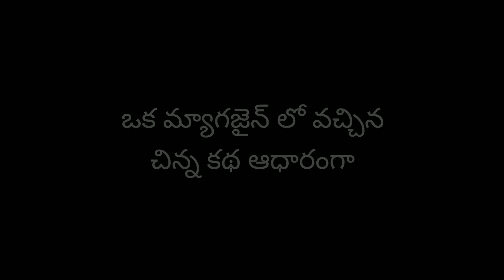Asha Unlimited 2 Short Film # Film Making Persons#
This shot film is about greediness.Casting: Dasharath Pantulu, Gopala krishna (Gopi), Praveen.Vocals:.        Dasharath Pantulu, Gopala krishna (Gopi), Praveen.   Story:A magazine.Camera: Shiva (Bunny), Producer: Pallavi (Prathibha), Editing,Screenplay,Direction: Parshuram.